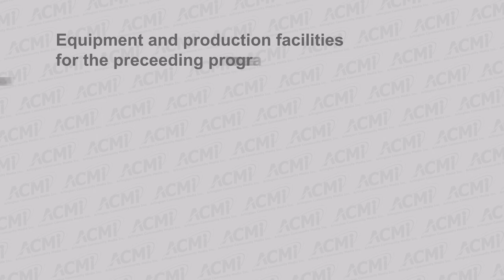Driving Forces | Jean Sicurella, Mision De Caridad